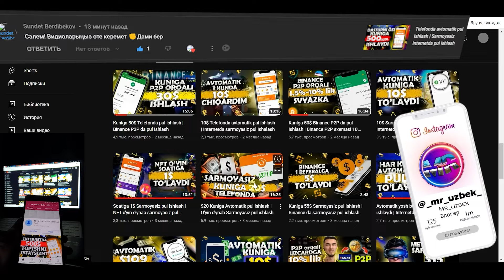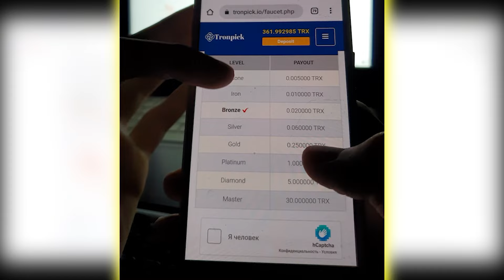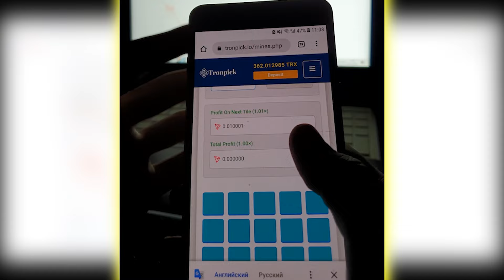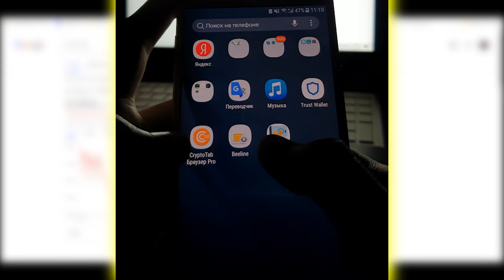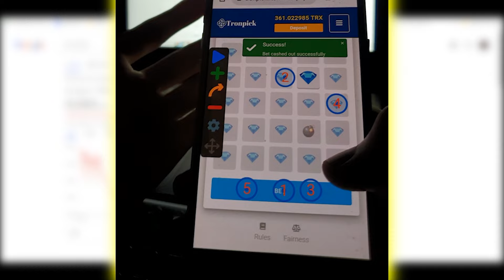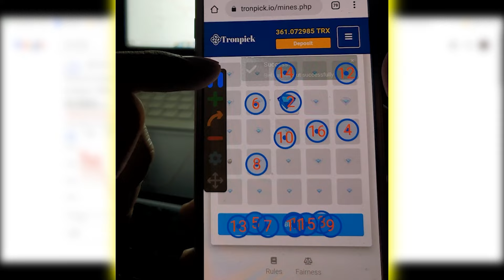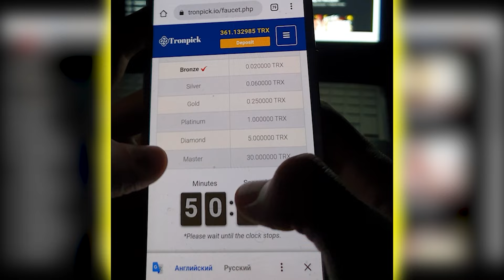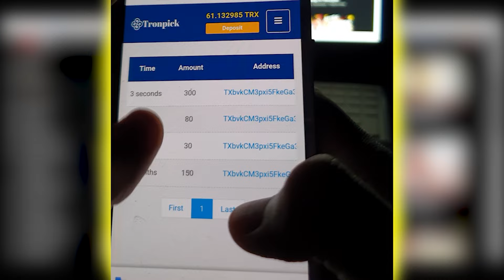Sarmoyasiz $20 pul ishlash | Telefonda avtomatik pul ishlash dasturi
Hech qanday sarmoyasiz va AVTOMATIK tarzda pul ishlash mumkin. Videoda ko'rsatkan avtoclikerni playmerketda yuklab olishingiz mumkin.

⏩ Omad Silkasi (500% BONUS olish uchun *MrUzbek98* Promocodi bilan ro'yhatdan o'ting)
⏩ FausetPay (Pul chiqarib olish uchun)
💳Payeer (Pul chiqarib olish uchun)